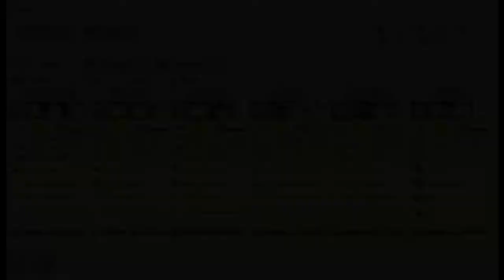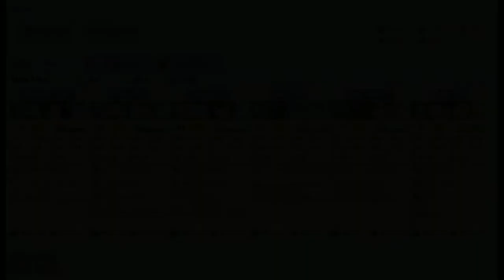Kantai Collection Event Simulator [Summer 2013 E-4] Pre Final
Final map for this event, finally seems like i have some control over the route which is nice when the hp bar regenerates as fast as it does.